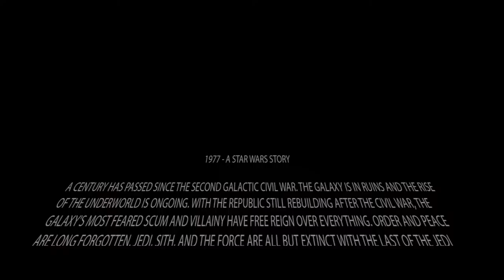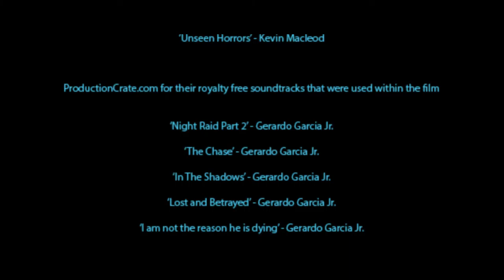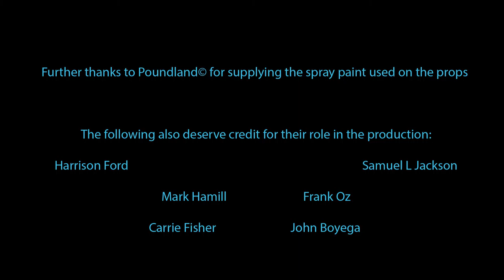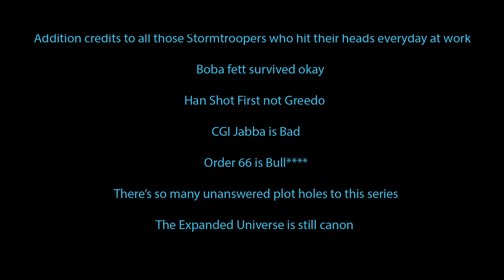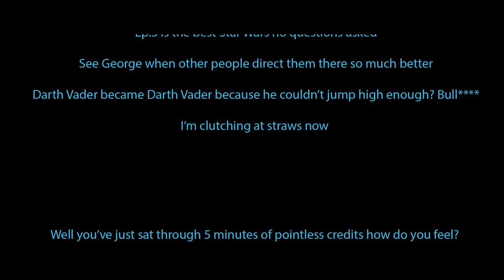1977 A STAR WARS STORY - Joe Hackney and Liam Roberts